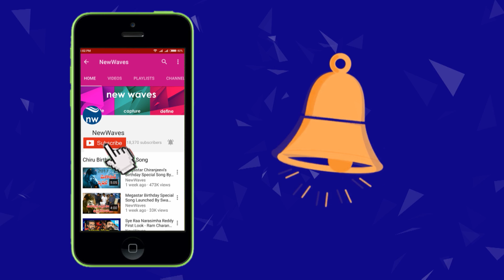టీడీపీలోకి వంగవీటి రాధా? | Vangaveeti Radha likely to join TDP | AP Politics | New Waves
kapu community leader vangaveeti radha krishna quits ysr congress party recently. now he is going to join tdp.